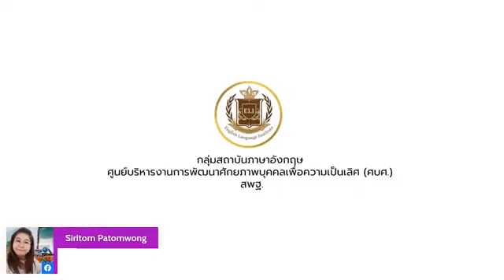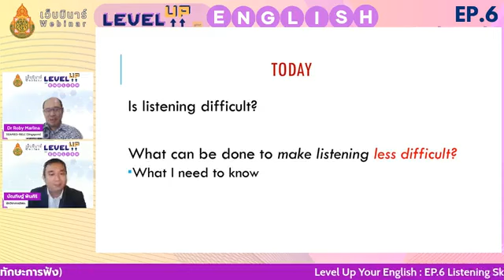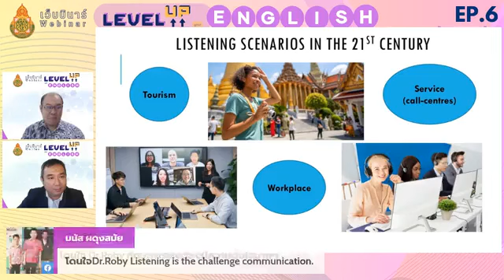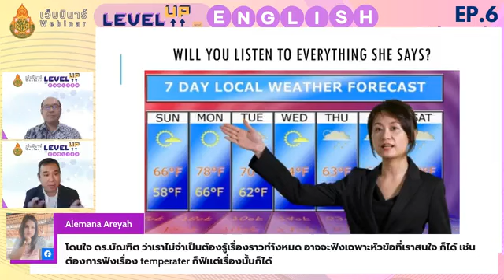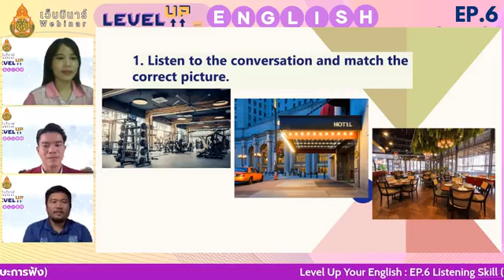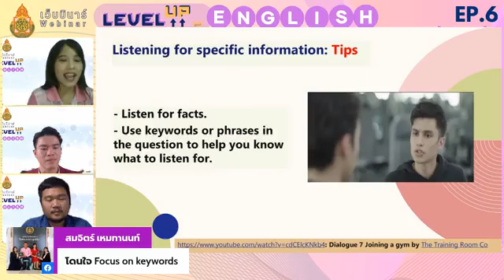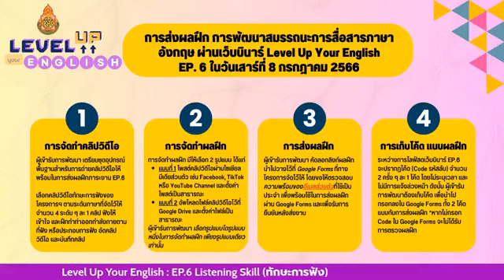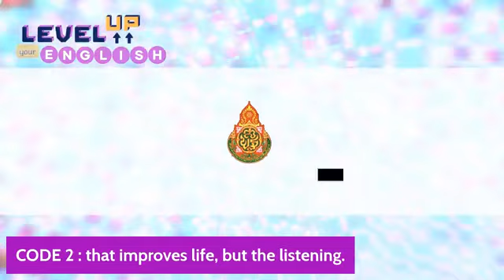EP 6 Level Up Your English ทักษะการฟัง Listening Skill วันเสาร์ที่ 8 กรกฎาคม 2566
ช่วงห้องรับแขก/ แขกรับเชิญ
1. Dr.Roby Marlina Language Specialist SEAMEO RELC, Singapore
ช่วงห้องพักครู/วิทยากร
1. นางสาวนริศรา ปฏิการ ครู รร.หนองประโอประชาอุทิศ สพป.กาฬสินธุ์ เขต 2
2. นายอนุกูล วังเวียงทอง ครูชำนาญการ รร.เชียงแสนวิทยาคม สพม.เชียงราย